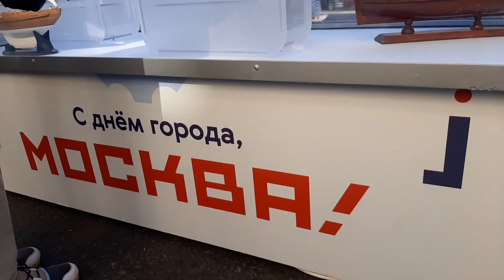День рождения Москвы-875. Отмечаем весело и креативно! Ура!!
Да, 10 и 11 сентября, то есть сегодня и завтра, российская столица отмечает своё 875-летие. Побывал на Тверской, центральной Москвы. Дошёл от Пушкинской площади до Кремля.
Народу было везде много. И дети, и взрослые остались довольны. См. видео. Ждём комментарии!